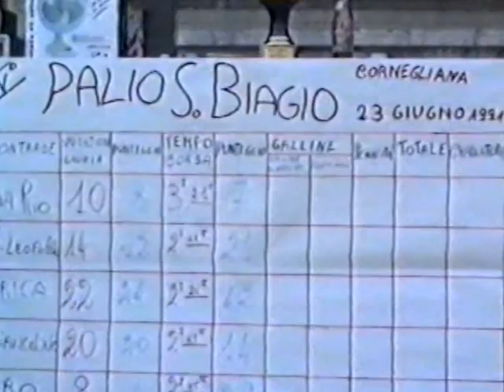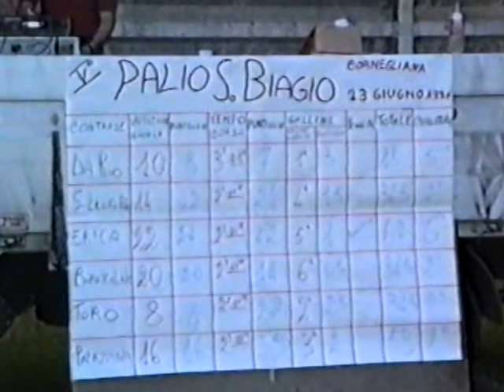Palio delle contrade di Cornegliana (PD) Anno 1991 (Parte 2)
"Riesumazione" di vecchie videocassette VHS a testimonianza di una tradizione ormai andata persa ma che faceva divertire molta gente